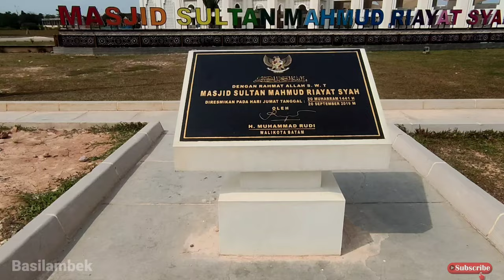Masjid Sultan Mahmud Riayat Syah,yang terbesar di sumatera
Masjid ini konon katanya yang terbesar di sumatera,masjid ini terletak di kota batam,dengan kapasitas jemaah 25000,masjid ini di bangun mulai tahun 2017 dan di resmikan 2019